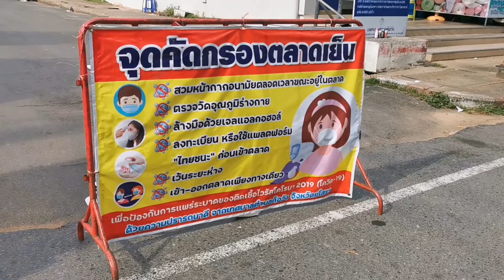ตลาดแลงค้อวัง ตลาดเย็นอำเภอค้อวัง ตลาดสดเทศบาลตำบลค้อวัง อำเภอค้อวัง จังหวัดยโสธร Khowang ,Yasothon